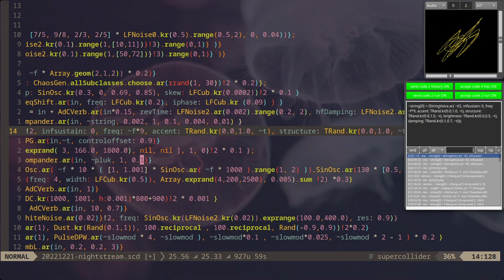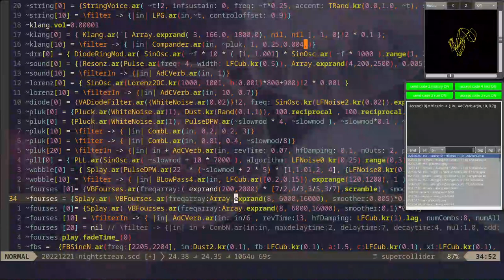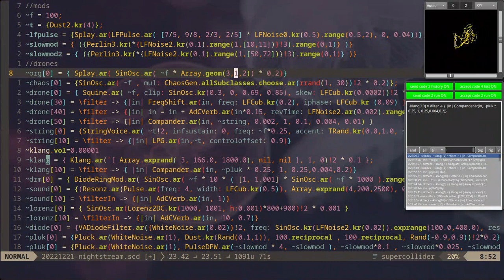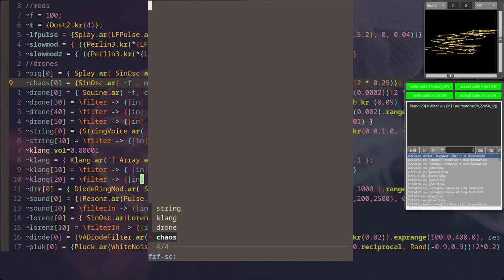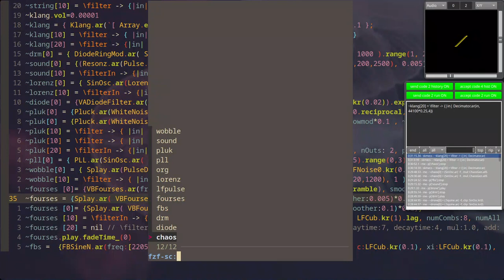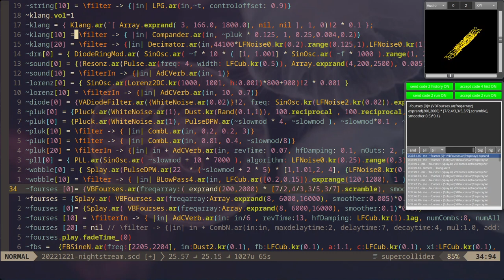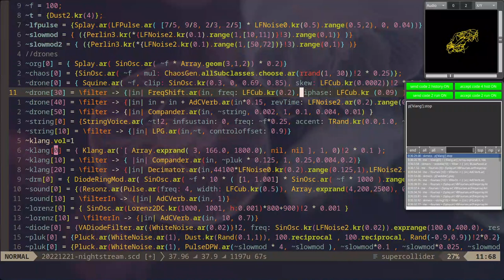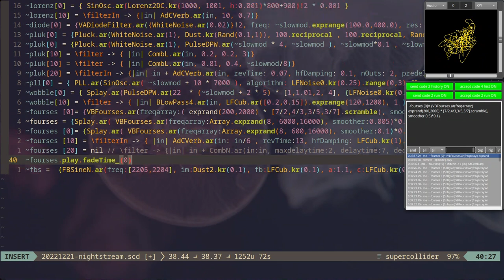Solstice Night Stream December 2022 - igor medeiros + gil fuser - 2022-12-21 14:20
Solstice Night Stream December 2022 live performance by igor medeiros + gil fuser from brazil

supercollider